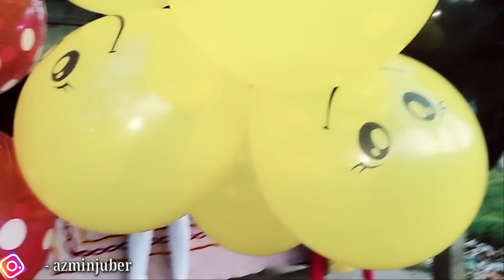daily vlogs/বস্তু টো আনিলো ইমান মৰমত কিন্তু আধা ৰাস্তা তে কি হল চাওকচোন/দুখ লাগিল/tiklutur ধেমালি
Tonerr বিষয়ে সবিশেষ

ruja eid vlog logote tonerr bikhoe

moi loguwa cream Kita

Pani pitha recipe-

Kisu agor video---

Sunday vlog-বিয়া খাই আহো বলক যি//কৰʼনা ভাইৰাছ নগাঁও পালেহি//ভয় হে লাগিছে

মাৰ্চী তই আমাক এৰি কিয় গুছি গ'লি। তাইৰ লগত কটোৱা কলেজৰ কিছু অন্তৰঙ্গ মূহুৰ্ত। শেষ হৈ গ'ল মাৰ্চী

Muk hohai korok aguai juwat PLz plz